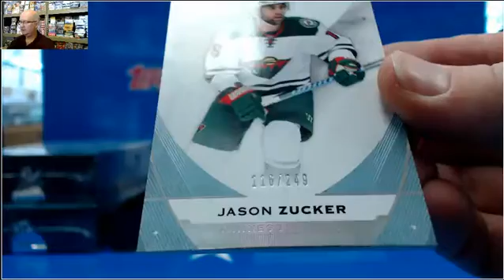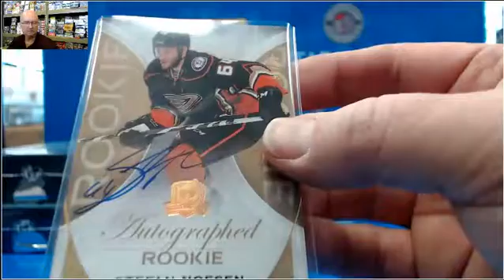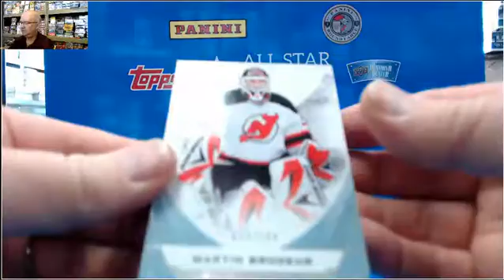2015 2016 Upper Deck the Cup Box Break!